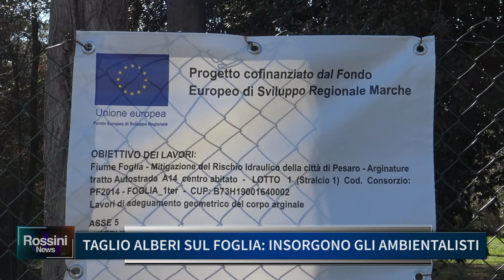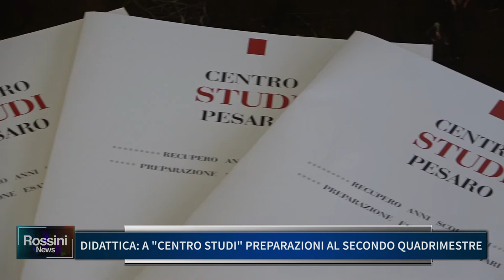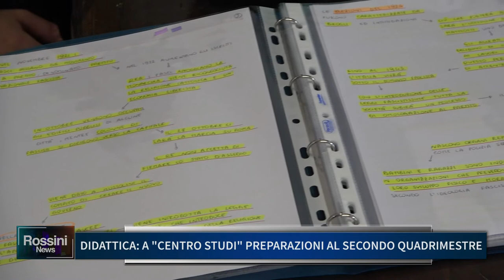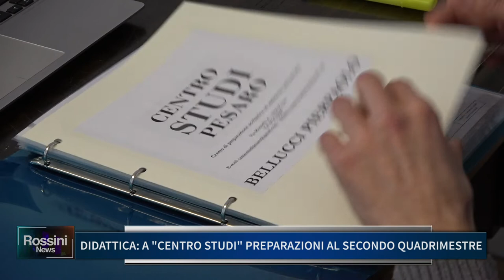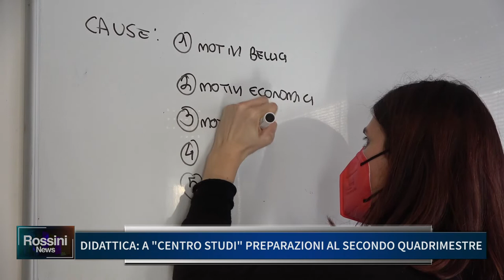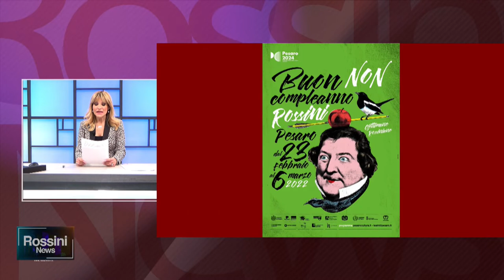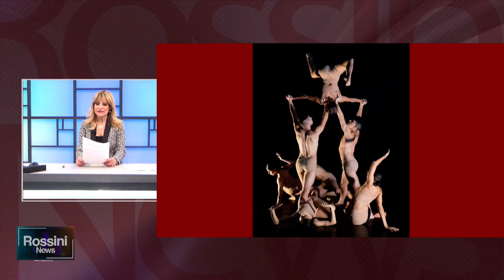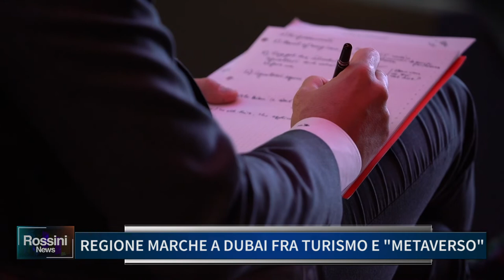ROSSINI NEWS 22 FEBBRAIO 2022